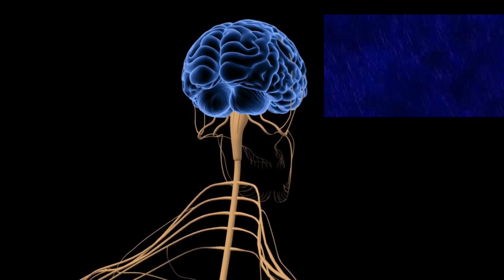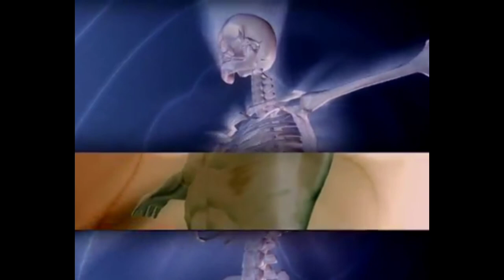भूतों का अस्तित्व// Existence of ghost// Scientific explanation/ Biostory 6//horror stories/ BWB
Scientific evidence of ghosts.